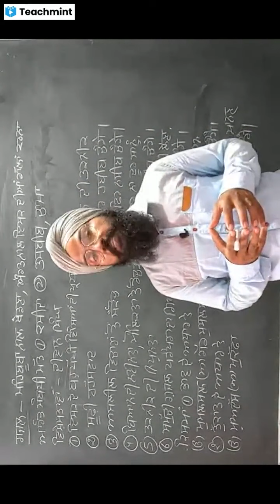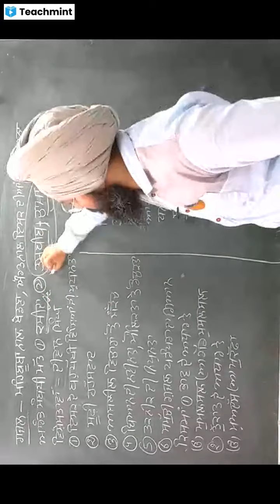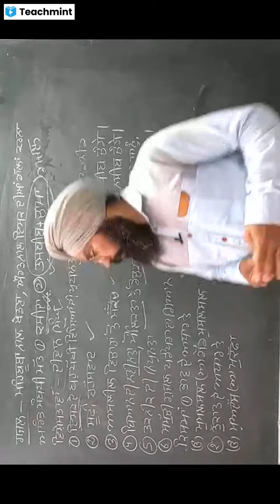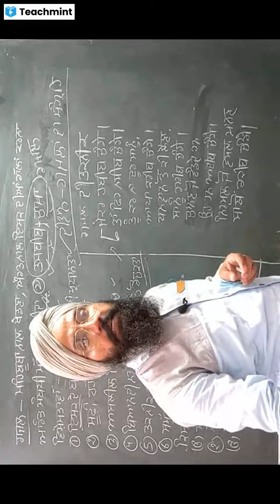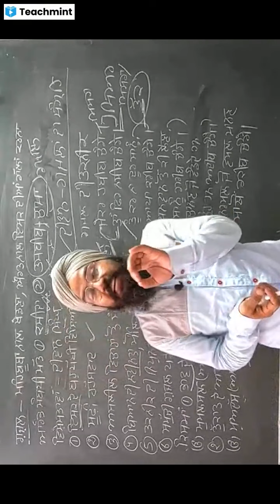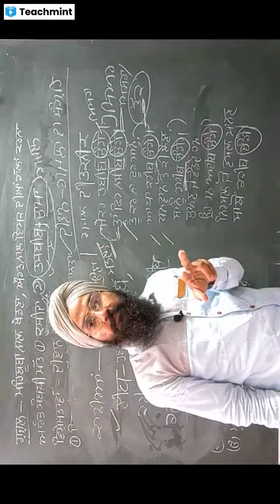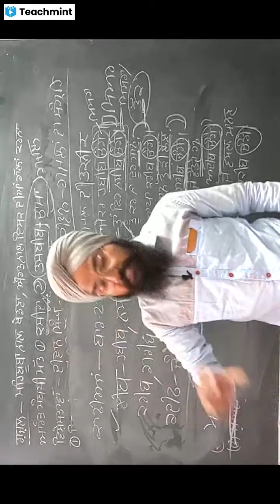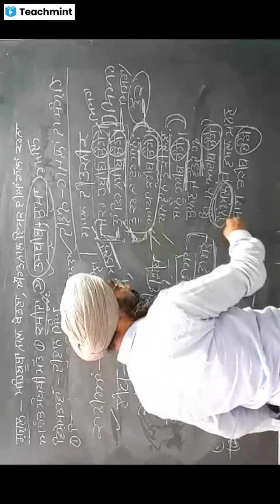ਗ਼ਜ਼ਲ,gazal,punjabi lectureskdsir,sr teacher,lecturer,reet class 11/12/sahit de roop, ਸਾਹਿਤ ਰੂਪ ਤੱਤ